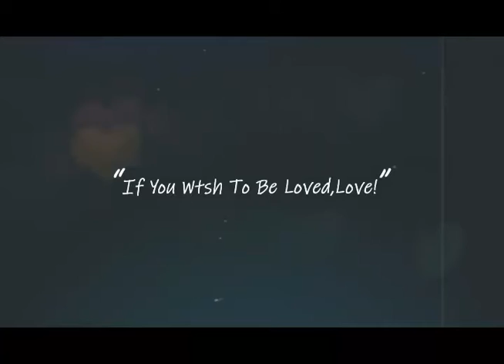FOODTRUCK VIRAL PERTAMA MALAYSIA